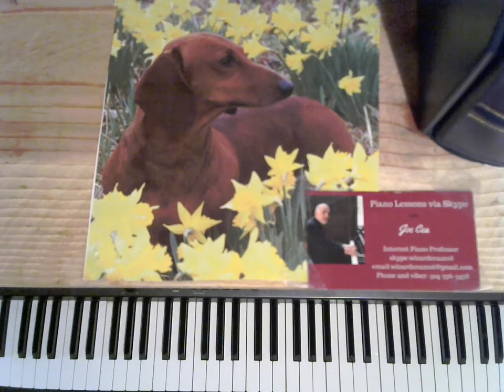Cea Plays Sinatra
Joe Cea plays jazz piano versions of songs made popular by Frank Sinatra

    skype: wizardcea2016

Your support helps keep music alive

Now available in PDF sheet music :
20 jazz piano arrangements and tutorials for $10-